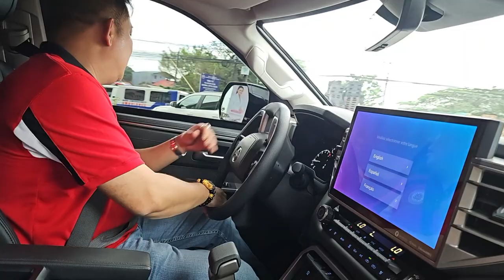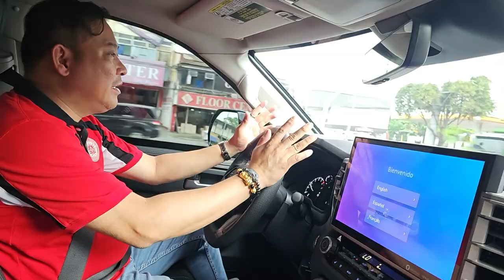BULLETPROOF OF TOYOTA TUNDRA | ASSAULT RIFLE PROTECTION | EXO ARMORING CO., INC.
I'd love to see that! Stay safe, everyone. God bless!!

Exo Armoring Co, Inc.